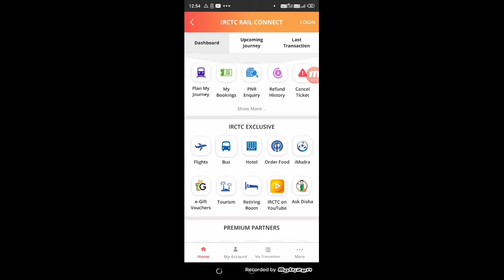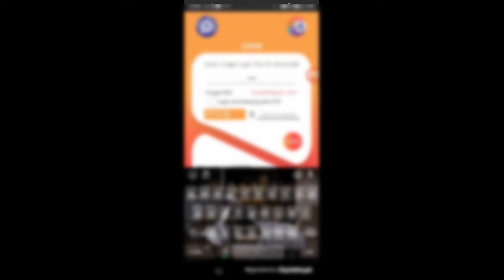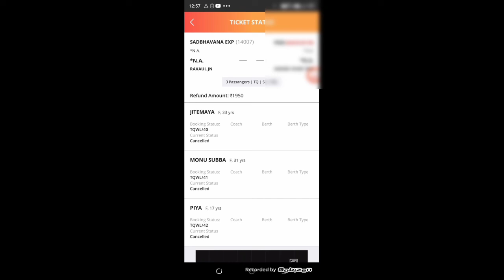तत्काल Ticket Cancel करने पर कितना रिफंड मिलेगा | Tatkal Ticket Cancellation Refund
irctc tatkal ticket cancel kaise kare,
tatkal ticket,
tatkal ticket not booked but money deducted,
tatkal ticket cancellation refund 2022,
tatkal confirm ticket cancel kaise kare,
TATKAL TICKETCANCEL,
tatkal waiting ticket cancel hota hai ki nahin,
tatkal ticket cancellation refund in hindi,
tatkal ticket tdr file,
tatkal waiting ticket cancellation refund 2022,

►your question

My Camera :-